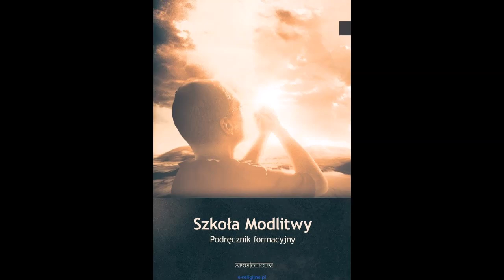Szkoła Modlitwy- Tydzień V- Rodzaje Modlitwy- ks. Piotr Białek